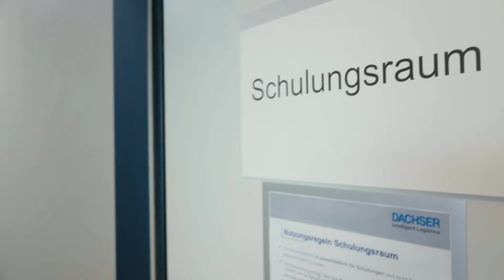Tipps & Tricks zum Arbeitsrecht - SANDMANN SENDET EP. 19 mit Christina Linke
Florian und Christina Linke sprechen in dieser Folge “Sandmann sendet” über ein spannendes Thema für jeden Unternehmer, das Arbeitsrecht.

Christina ist schon lange als Rechtsanwältin für Arbeitsrecht mit eigener Kanzlei am Markt und hat viele spannende Geschichten aus diesem Bereich zu erzählen.

Vor allem gibt sie aber wertvolle Tipps und praktisch anwendbare Hinweise für jeden Unternehmer: Was sollte man bei Arbeitsverträgen beachten? Wie werden Überstunden am besten geregelt? Und was ist der Probezeit-Hack?

Neben all diesen praktischen Fragen tauschen Florian und Christina sich auch über ihre beruflichen Werdegänge und die Suche nach dem eigenen Ikigai aus.

Christina erzählt sehr persönlich von ihrer eigenen Entwicklung und im Dialog mit Florian entwickelt sich ein lebhaftes Gespräch, das sowohl Mehrwert als auch witzige Momente bietet.

Kanzlei für Arbeitsrecht. Christina Linke,